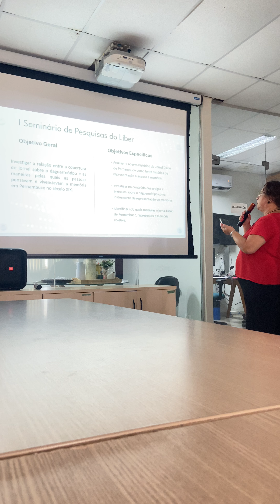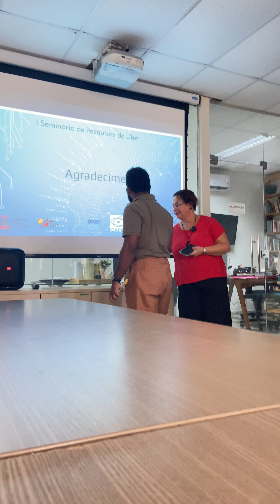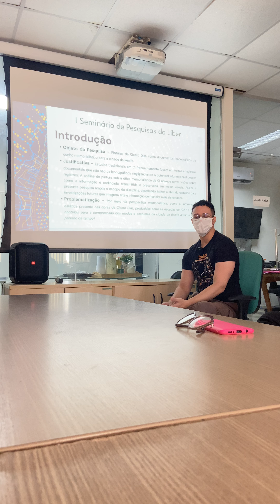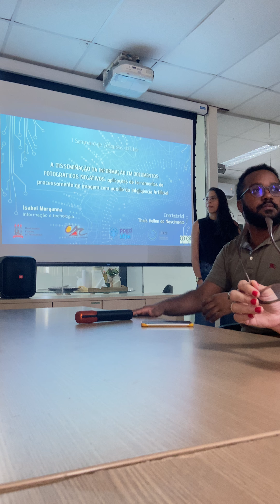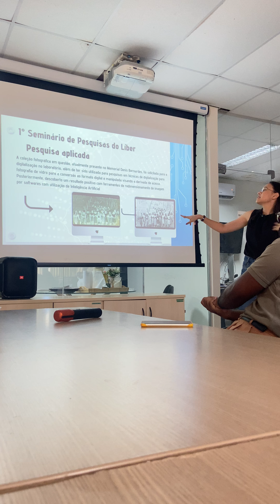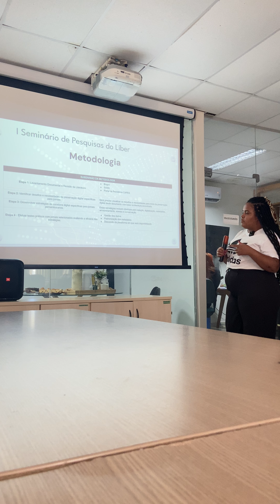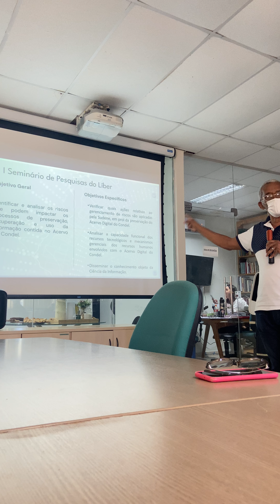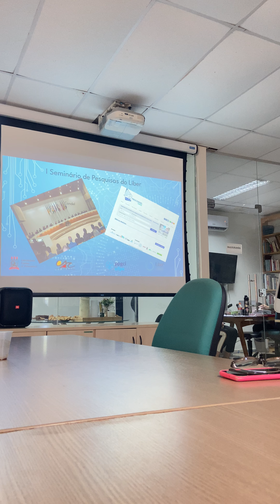I Seminário de Pesquisas do Liber. Realizado 24 de julho de 2024 no Laboratório Liber (LIBER-UFPE)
I Seminário de Pesquisas do Liber . Realizado em 24 de julho de 2024  período tarde. Local,  Laboratório Liber de Tecnologia para o Conhecimento - Universidade Federal de Pernambuco (LIBER-UFPE)  Mediação do Professor  do Departamento de Ciência da Informação  (DCI - UFPE)  e  Coordenador do Liber,    Dr. Marcos Galindo  e  de  Lílian Lima Melo, doutoranda do Programa de Pós-Graduação em Ciência da Informação (PPGCI - UFPE).

Continuação apresentações período da tarde. Apresentado por  Diogo

14) Danúbia Menezes
   Orientador(a)Marcos Galindo
   Título: "DAGUERREÓTIPOS COMO TECNOLOGIA DE MEMÓRIA NO SÉCULO XIX: um estudo sobre as publicações no Diario de Pernambuco (1837 – 1867)"
   Início 00:00  fim 12:13
15) César Waltonyer
   Orientador(a) Májory Karoline
   Título: "RECIFE EM CORES E FORMAS: as obras de Cícero Dias como documentos iconográficos memorialísticos da cidade (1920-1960)"
   Início 18:10 fim 27:35
16) Isabel Morganna
    Orientador(a)Thaís Hellen do Nascimento
    Título: "A DISSEMINAÇÃO DA INFORMAÇÃO EM DOCUMENTOS FOTOGRÁFICOS NEGATIVOS: aplicações de ferramentas de processamento de imagem com auxílio da Inteligência
    Artificial"
    Início 36:02   fim 46:11
17) MAYARA KELLI SILVA DA LUZ
   Orientador(a)Sandra Siebra
   Título: "CURADORIA DIGITAL DOS JORNAIS PERNAMBUCANOS: estratégias de preservação digital visando salvaguardar a memória informacional desses suportes"
   Início 52:50 fim 1:02:00
18)EVALDO ROSA DE SOUZA
   Orientador(a) Marcos Galindo
   Título: "GESTÃO DE RISCOS NO ACERVO DIGITAL DO CONSELHO DELIBERATIVO DA SUDENE (CONDEL)"
   Início 1:03:40  fim 1:22:19